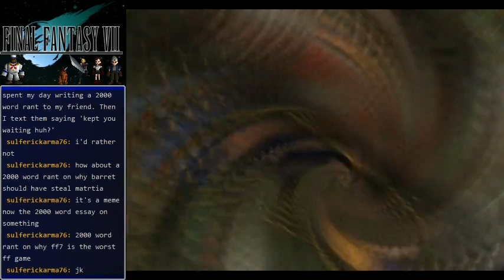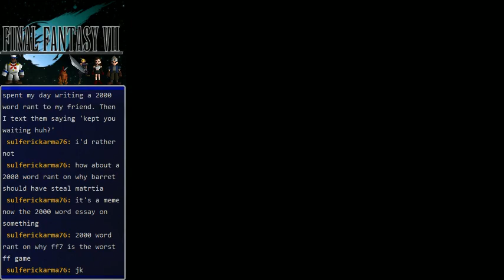Final Fantasy VII - Off to space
Cloud, Cid, and Waifu head to space in an effort to. wait, we gonna crash into meteor! FUUUUUUU!